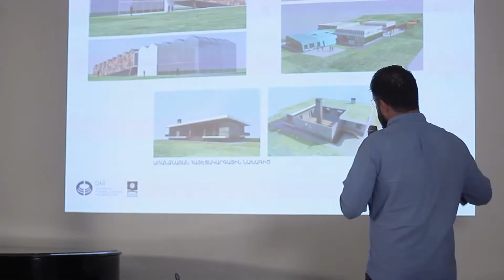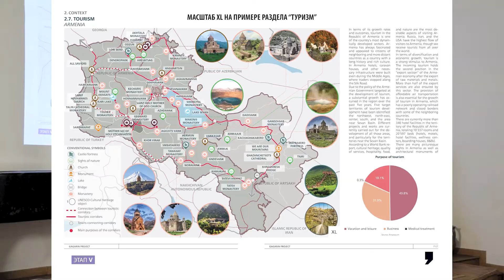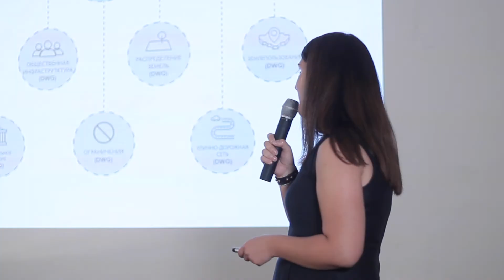Քաղաքային պլանավորման տեխնիկական առաջադրանքի ձևավորումը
Storaket ճարտարապետական ստուդիայի ղեկավար Մերուժան Մինասյանը պատմում է Գագարին նախագծի քաղաքաշինական գնահատման աշխատանքների մեկնարկի, երազելու ու երազանքներն իրականություն դարձնող խենթերի մասին: